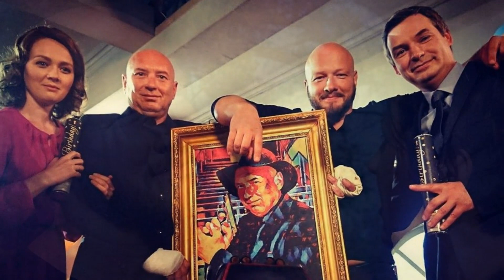Никита Панфилов - актер театра и кино - биография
Панфилов Никита Владиславович - биография и личная жизнь российского актёра театра и кино. Телеведущий. Наиболее известен по роли Стаса в сериале «Мажор», а также по роли Игоря Андреевича в сериале «Сладкая жизнь».
Мы рады, что вас заинтересовала биография Никиты Панфилова.